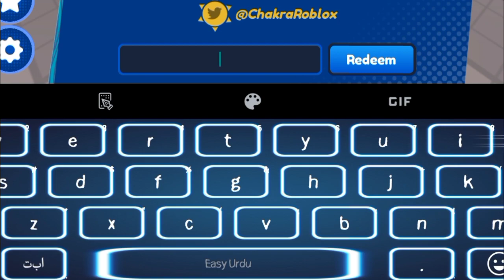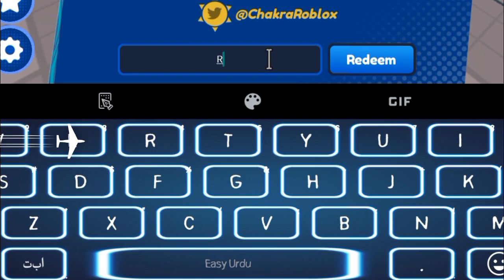*UPDATE* ALL NEW WORKING CODES FOR SUPERPOWER CHAKRA || ROBLOX CODES!!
channel.
Let's Begin.

Your Search;

superpower simulator chakra codes.
working superpower simulator chakra codes.
superpower simulator chakra.
superpower simulator chakra codes roblox.
Code Superpower Simulator Chakra.
Superpower Simulator Chakra code.
codes Superpower Simulator Chakra.
CODIGOS Superpower Simulator Chakra.
Superpower Simulator Chakra code roblox.
Roblox Superpower Simulator Chakra codes.
Superpower Simulator Chakra code 2023.
Superpower Simulator Chakra codes roblox 2023.
roblox Superpower Simulator Chakra codes 2023.